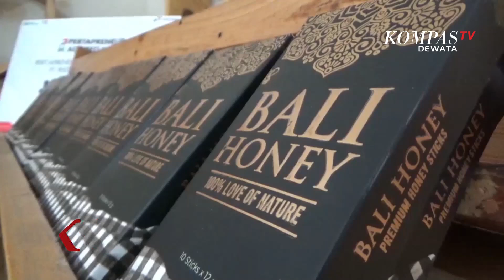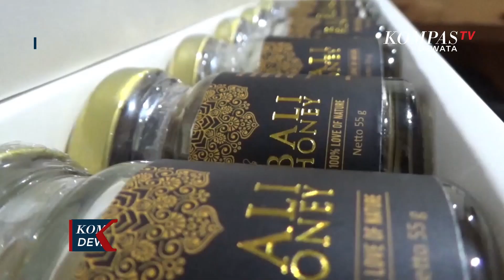Raup Jutaan Rupiah Dari Beternak Lebah Madu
DENPASAR, KOMPASTV - Berbagai macam bunga yang tumbuh di bali membuat banyak lebah mengumpulkan nektar-nektar dari bunga untuk menghasilkan madu. Peluang bisnis ini pun dimanfaatkan serius oleh ismail abdulah, seorang peternak madu yang awalnya tak sengaja dititipkan budidaya lebah,oleh kerabat keluarganya untuk dikembangkan secara profesional.

Dirinya memulai usaha peternakan ini sejak tahun 2017 silam. Dan kini telah memiliki 450 hingga 500an koloni lebah. Madu didapat dari sekitar 18 jenis nektar bunga di bali. Sekali panen dalam periode 17-21 hari, ismail mampu menghasilkan satu hingga dua koma enam ton madu. Dan dalam sebulan dirinya mampu menjual delapan kuintal hingga satu ton madu, tak main-main omsetnya pun tembus tiga hingga empat ratus juta perbulan.